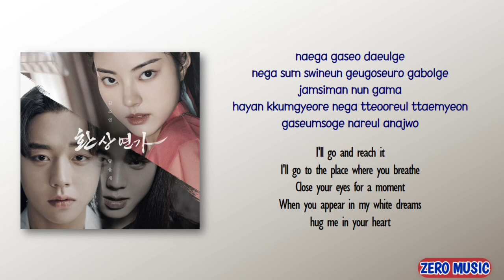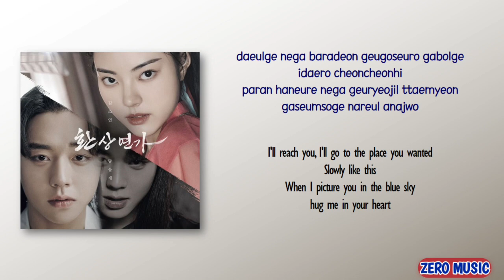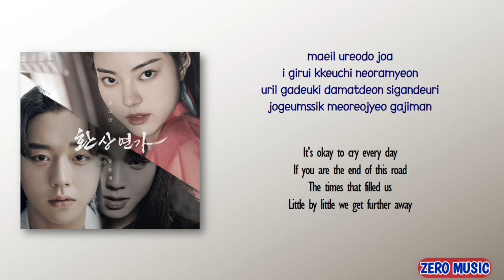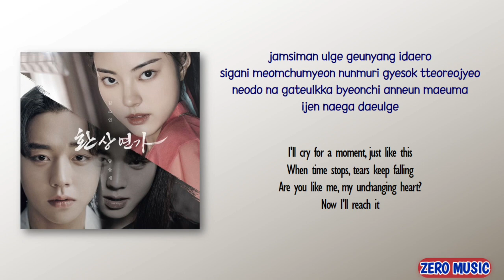Kim So Yeon - Reaching You (닿을게) [Love Song for Illusion OST Part 4] [Rom_Eng Lyric]